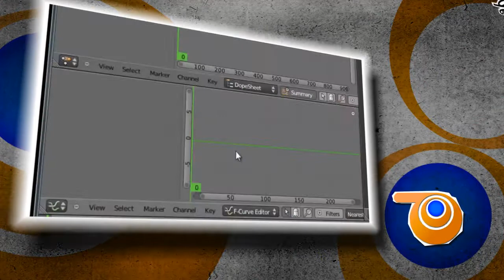Introdução às Ferramentas de Animação do Blender - Demonstração.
Nessa série introduziremos as ferramentas de animação do Blender e ao final animaremos um braço mecânico. É o aquecimento para aprendermos os princípios básicos da animação usando o Blender. Acompanha versão completa em pdf e arquivos originais no formato ".blend".